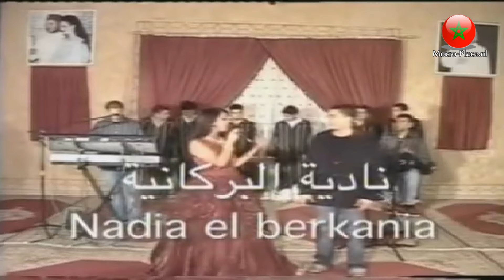Nadia El Berkania Ft. Ilyas - Malek Azine Miyek Alia - Video Officiel